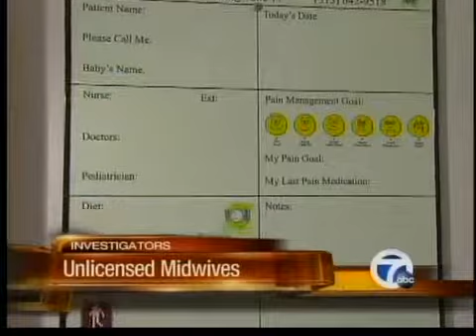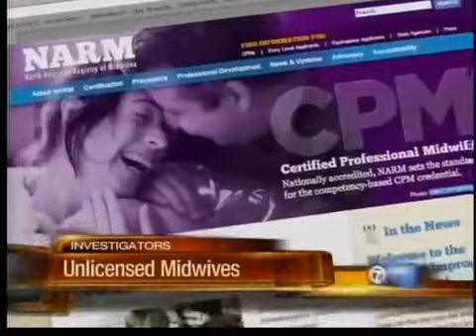Investigation: Unlicensed midwives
Investigator Heather Catallo looks into unlicensed midwives in Michigan and tells the tragic story of a woman who lost her baby.